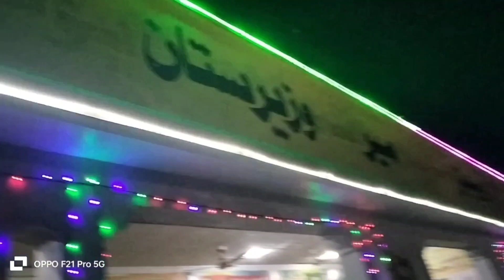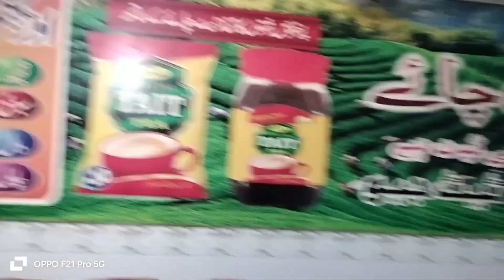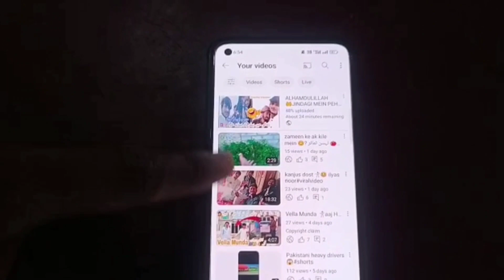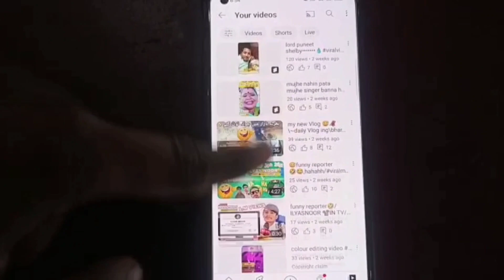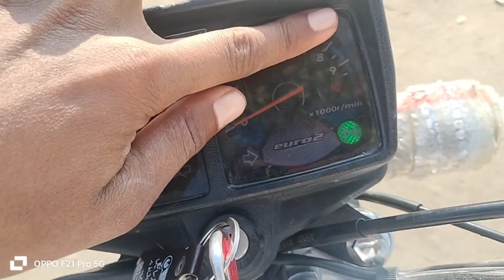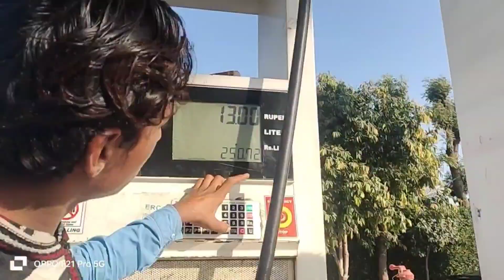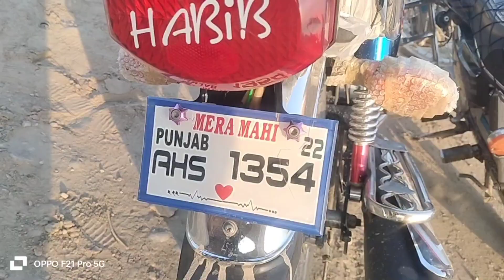HAMARI CITY MEIN EK NEW HOTEL BANAA HAI 👍 Review🏨🧑‍🔧/ILYAS NOOR